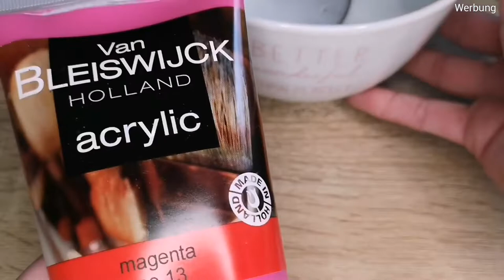Slime selber machen Bubble Gum und Mint Macaron Cake Pop Slime/ ASMR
~Werbung - Dieses Video enthält Markennenung.

                   Happy
                  Jeff Kaale (Pollen) Mystic
                  LiQWYD Sweet
                  iksonmusic Harmony